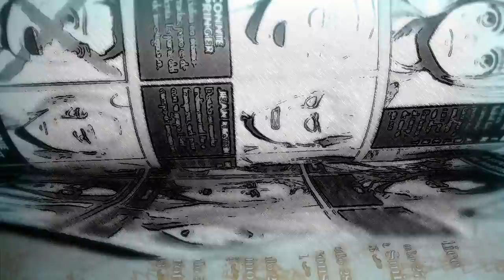THE END OF SHINGEKI NO KYOJIN (El FINAL ALTERNO DE EREN del futuro)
Shingeki no kyojin MANGA CAPITULO 121 hablamos del futuro que vió Grisha Jaeger, futuro creado por Eren